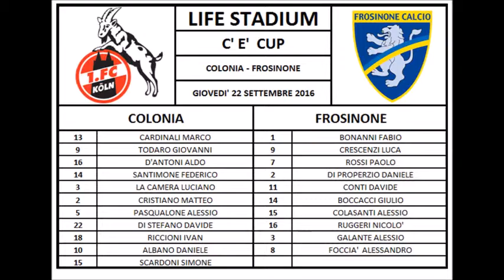COLONIA - FROSINONE 1 - 3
C'E'  CUP
3^ GIORNATA - GIOVEDI' 22 SETTEMBRE
GIRONE D